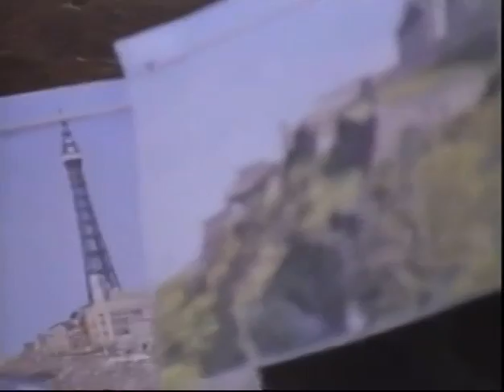The Night Digger 1971, AKA The Road Builder, Patricia Neal, Nicholas Clay, Finale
The finale of "The Night Digger,"
also known as "The Road Builder," Patricia Neal, Nicholas Clay